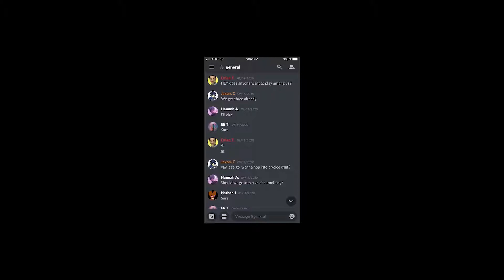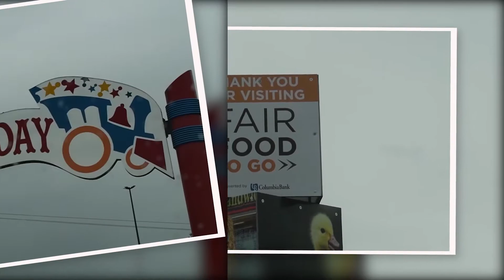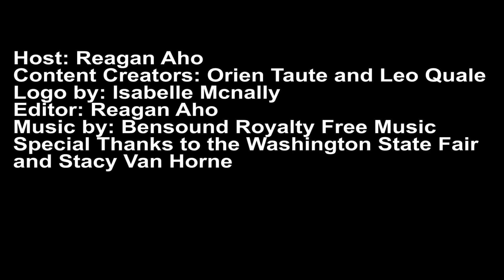The Helm, Season 3, episode 1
The Helm brings you the lighter side of the news at Puyallup High School.